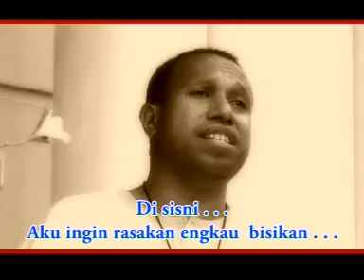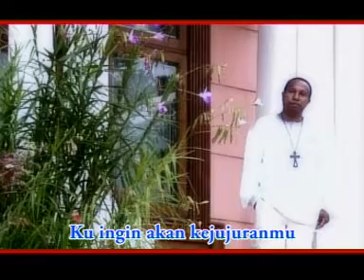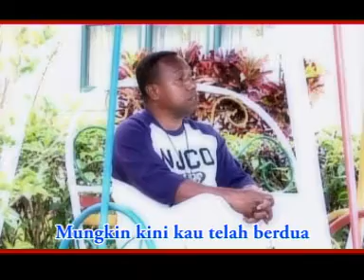DOOM BOYS -KEJUJURAN